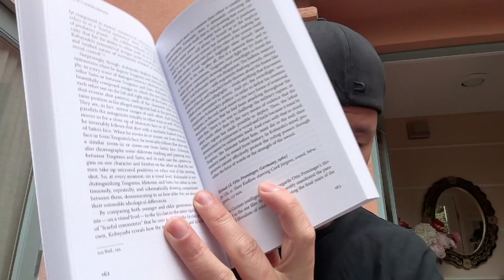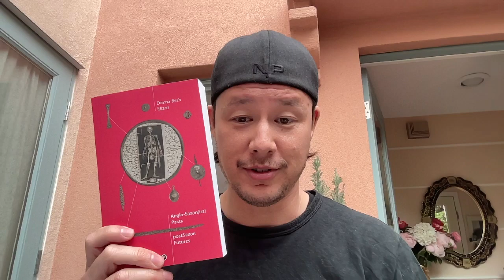OA Mythbusters, episode 4: If I publish Open Access, I will not have a print copy of it.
Vincent W.J. van Gerven Oei, Co-Director of punctumbooks busting one of the myths about OA books: I want to hold my book. If I publish Open Access, I will not have a print copy of it.